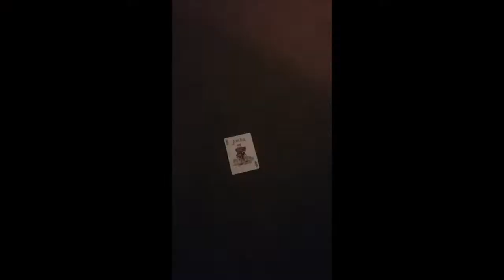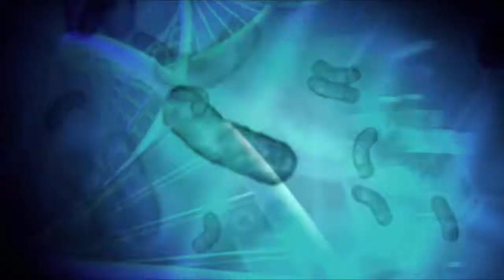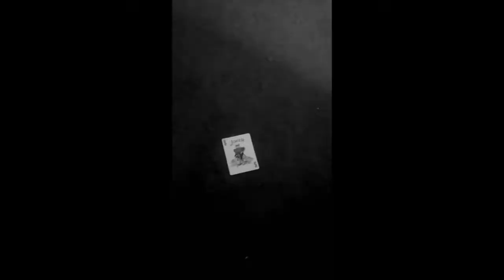Grand Canyon Music Festival SOR 2020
School of Rock 2020 Grand Canyon Music Festival